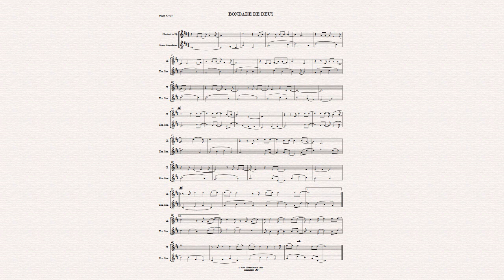BONDADE DE DEUS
Dueto de Clarineta e Sax Tenor para iniciante.